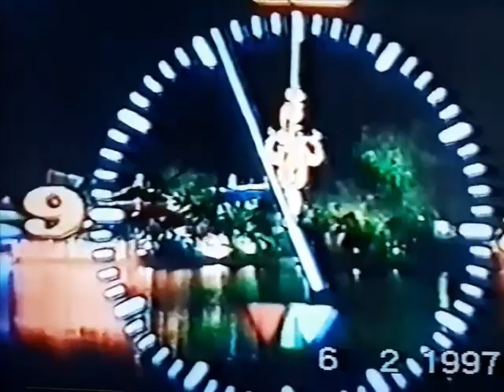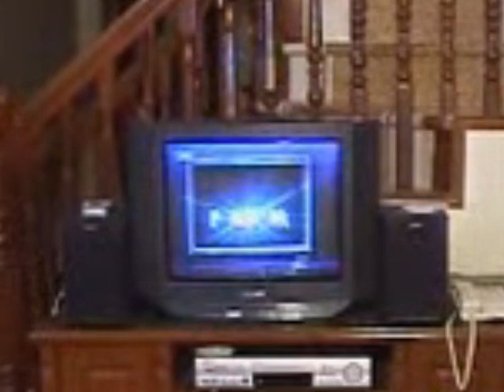VTV (1997) - HTV7 (2010) - VTV3 (2004) - VCTV8 (BiBi) (200?)